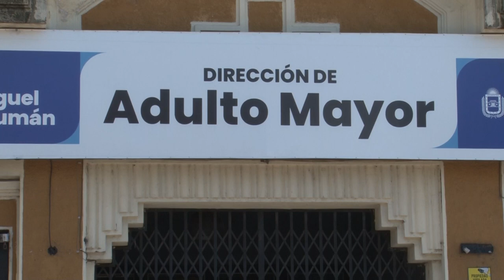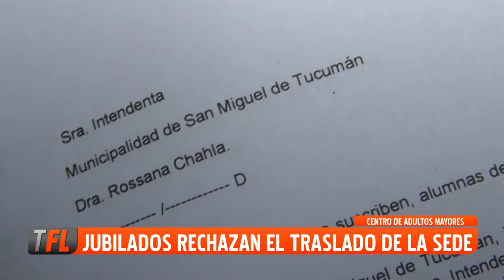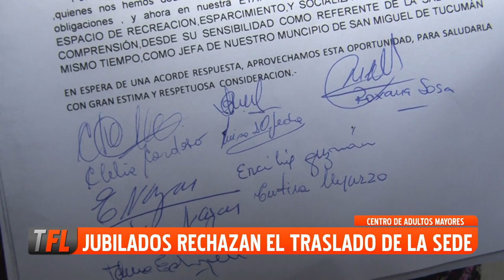CENTRO DE ADULTOS MAYORES: JUBILADOS RECHAZAN EL TRASLADO DE LA SEDE 28-11-2024